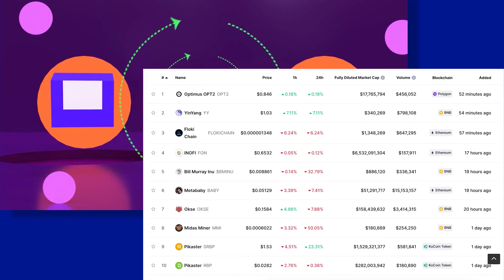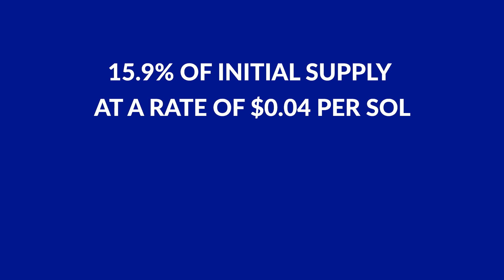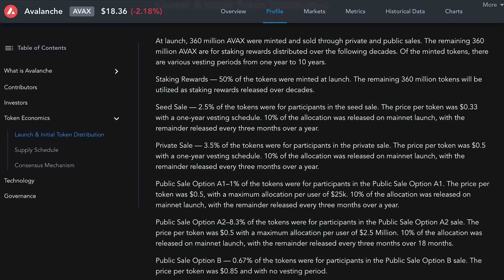What Does Vesting Mean in Crypto?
Vesting periods, vesting schedules, token unlocks and vested tokens.
What exactly do these mean, and how does it affect the circulating supply of a cryptocurrency?

If you are in the crypto space and looked into the tokenomics of a project or invested in a newly launched cryptocurrency, then odds are you may have seen the term "vesting" being thrown around.
Commonly used to represent retirement plan benefits or pension plans, "vesting" is used to convey the legal right to current or future payment, asset or benefit, typically from the employer.

But for those familiar with traditional finance, "vesting" has a slightly different meaning in the cryptocurrency space.

On today's CoinMarketCap episode we explore what does Vesting mean in crypto:

0:52 - What Are Vesting Schedules?
2:39 - What Are Token Unlocks?
3:49 - What Are Vested Tokens?
4:46 - Why Do Projects Have Vesting Schedules?
5:40 - How Does Token Vesting Impact the Token Supply?
6:39 - How Do You Calculate the Circulating Supply?